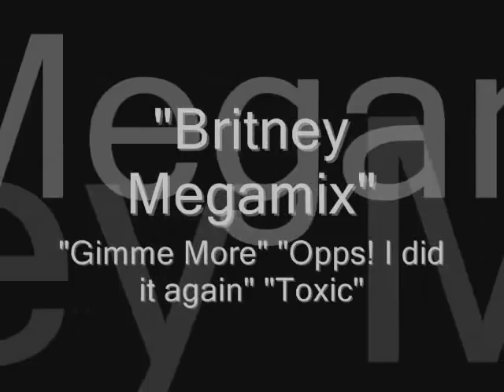Kerry Taylor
Kris Barton Performs as Kerry Taylor in a Britney inspired review